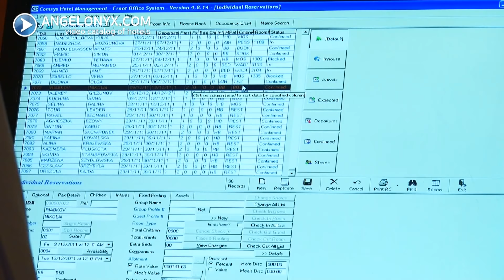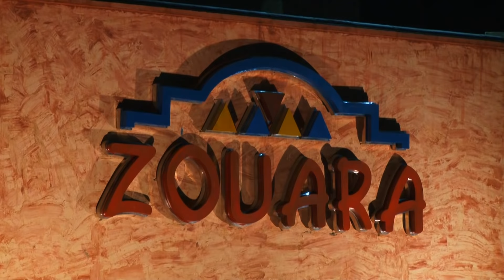Zouara Hotel 3★ Hotel Sharm El Sheikh Egypt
Learn more about Zouara Hotel 3★ Hotel Sharm El Sheikh Egypt